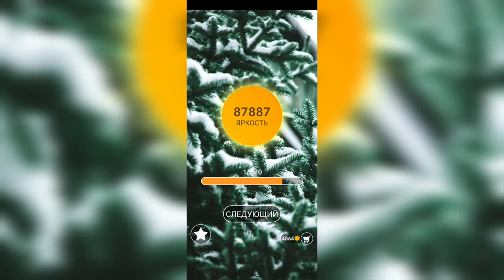Word / Слово Крест: Поиск русского кроссворда / Уровень 2186